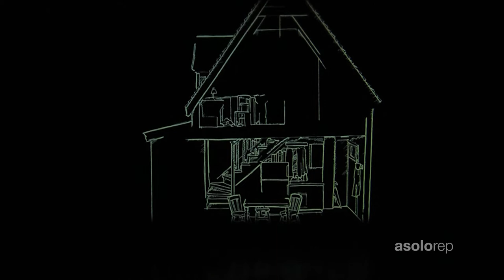MondayMusicalMoments | My Superhero Life | Hero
Be your own Hero in the new year and let this Monday Musical Moment inspire you! In 2014 Asolo Rep helped launch a brand new work, HERO: THE MUSICAL. Comic book lover, creator, and dreamer Hero Batowski knows there is wonder all around him, but after a personal tragedy, he needs the help of his friends to rediscover it. An energetic pop-rock score from Michael Mahler, combined with the effusive performance of Brian Sears and an incredible set make this Monday Musical Moment a great way to fly into the new year.